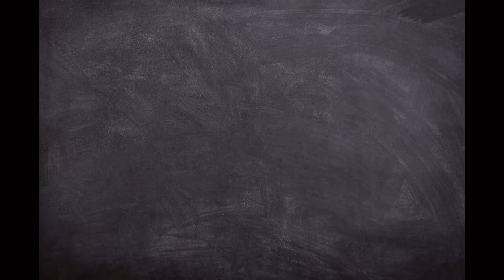ककोड़ा की सब्जी ऐसे बनाएंगे तो बार बार खाने का मन करेगा ॥Kakoda ki sabji ॥@CookingWithMeenaxi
Cooking with Meenaxi में आपका स्वागत है

आज हम बनायेंगे स्वाद और सेहत से भरपूर ककोड़ा / कँटोला की सब्ज़ी इसे खाने के बहुत सारे फ़ायदे है जो मैंने इस वीडियो में बताये  है  😊 @cookingwithmeenaxi

Kakora ki sabji
Kakora ki sabji kaise banate hain
Kakora ki sabji kaise banti hai
Kakora ki kheti
Kakoda ki sabji
Kakoda ki sabji kaise banaen
Kakora ki sabji banana
Kakoda ki sabji recipe
Kakode ki sabji ke fayde
Kakore ki sabji ke fayde
Kakore ki sabji
Kakode ki sabji
Kakode ki sabji kaise banaen
Kakore ki sabji kaise banaen
Kakore ki sabji kaise banti hai
Kakore
Kakoda
Parora ki sabji
Parora ki sabji kaise banaen
Parora ki sabji kaise banate hain
Parora ki sabji kaise banta hai
Kantola ki Sabji
Kantola ki sabji kaise banti hai
Kantola ki sabji recipe
Kantola nu shaak
kantola recipe
कंटोला की सब्ज़ी कैसे बनाएं
Kantola

Parora ki sabji kaise banai jaati hai
Parora ki sabji kaise banegi
parora ki sabji kaise banti
Parora ki sabji kaise banate
How to cook kakora sabji
How to cook kakora
How to make kakora sabji
Khakas ki sabji
Spiny gourd recipe
Kakora ki sabji banane ki recipe
Kantola ki sabji banane ki recipe
Parora ki sabji banane ki recipe
Kakora ki sabji banane ki vidhi
Kantola ki sabji banane ki vidhi
Parora ki sabji banane ki vidhi
Indian curry kakoda ki sabji
Kakora ki sabji by cooking with Meenaxi
Kantola ki sabji by cooking  with Meenaxi
Parora ki sabji by cooking with Meenaxi
परौरा की सब्ज़ी kakoa ki sabji by cook with Meenaxi
kakore ki sabji bycookingwithmeenaxi
Meethe karele ki sabji
Kakora ki sabji 2023
Parora ki sabji 2023
Kantola ki sabji 2023
Indian food
Spiny gourd curry
Kakora ki sabji in hindi
Kantola ki sabji in hindi